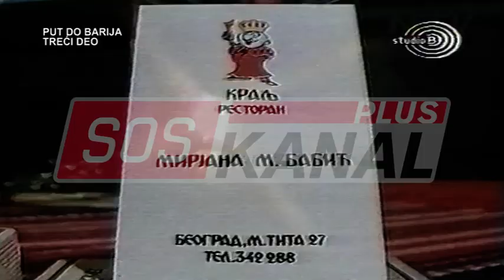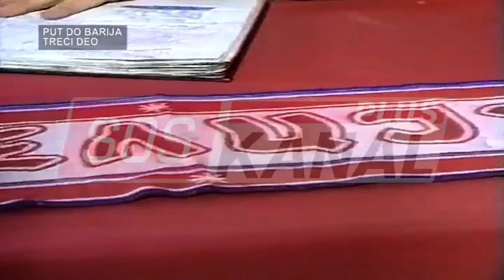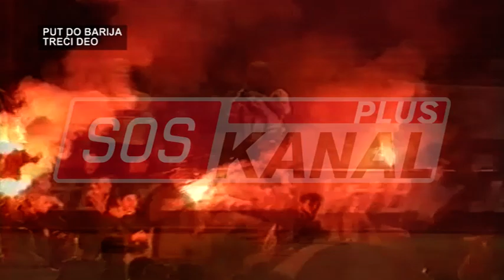SECANJA - PUT DO BARIJA 3